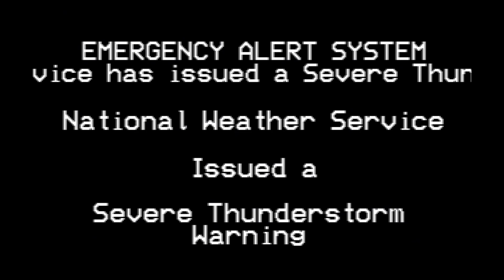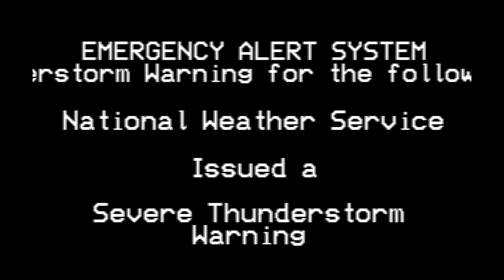EAS Recreation: Love Jar Vlogs SVR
So i’m basically recording what would’ve happened if their power didn’t go out. Hope this sounds realistic enough.

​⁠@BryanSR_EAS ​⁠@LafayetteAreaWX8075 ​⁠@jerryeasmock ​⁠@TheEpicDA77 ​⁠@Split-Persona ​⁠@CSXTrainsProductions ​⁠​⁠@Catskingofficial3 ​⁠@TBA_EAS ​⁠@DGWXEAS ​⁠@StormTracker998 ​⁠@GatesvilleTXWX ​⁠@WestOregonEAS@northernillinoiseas